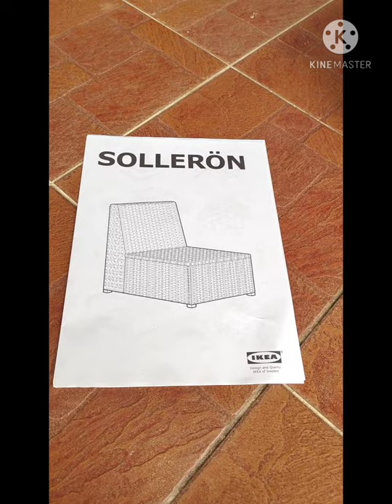Steps to assemble IKEA SOLLERON one seat section